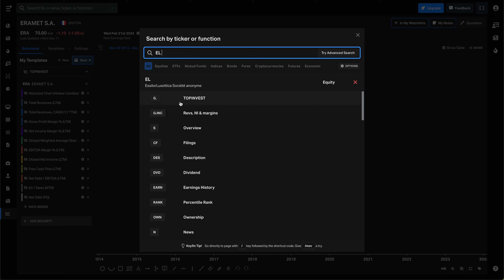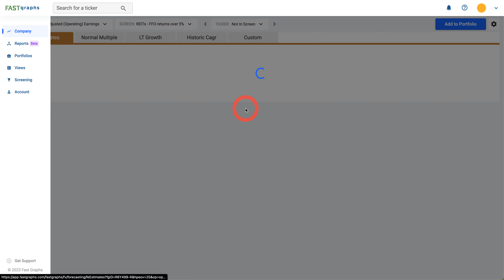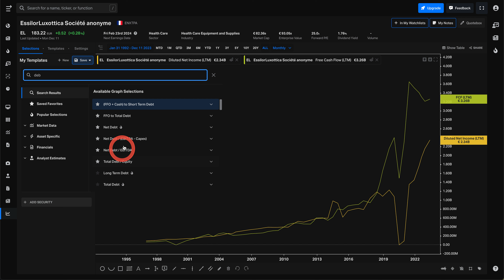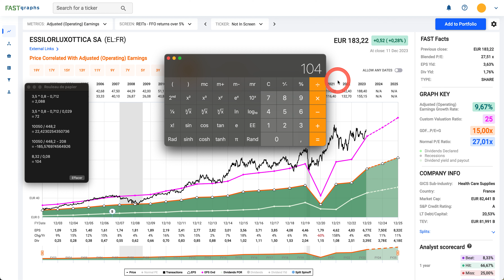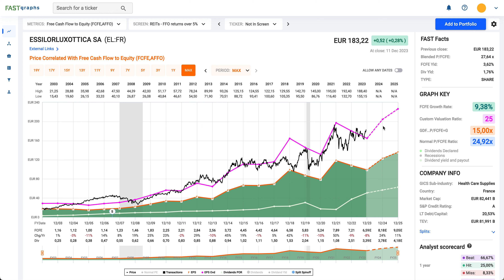bourse | action | ESSILORLUXOTTICA